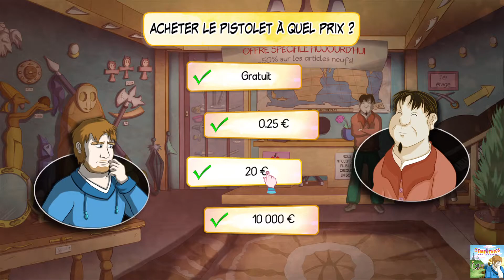Demetrios - The big cynical adventure FR #4 Inculper Hector ( PS4 )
Let's play et gameplay de Demetrios - the big cynical adventure sur PS5.